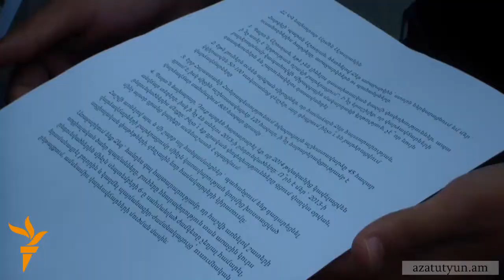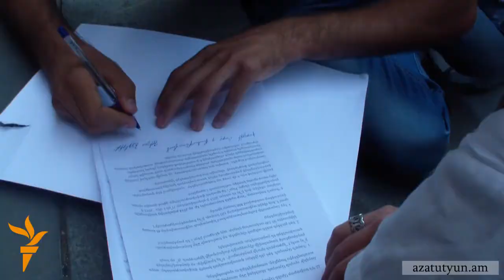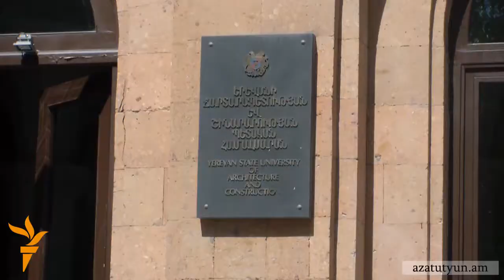Վարձավճարների թանկացումը ուսանողներին կրկին բերել էր կառավարության շենք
Կառավարության նիստի ընթացքում դրսում բողոքող ուսանողները երթով շարժվեցին բոլոր այն բուհեր, որտեղ ուսման վարձավճարները բարձրացել են։ Նրանք խոստացան, որ ամեն ինչ դեռ առջևում է, սեպտեմբերին ակցիաները նոր թափ են հավաքելու։